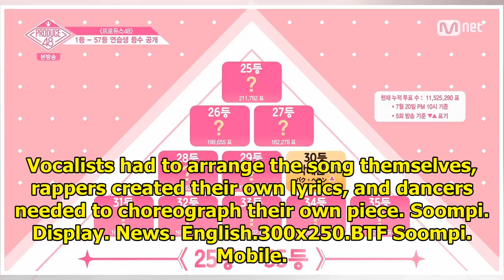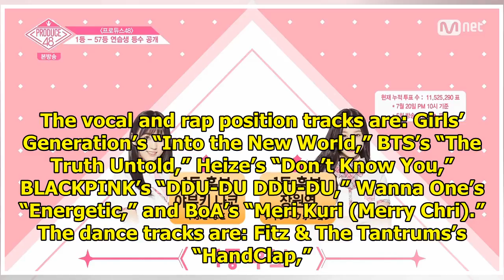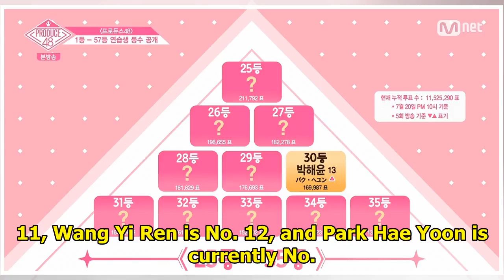Watch: "Produce 48" Kicks Off Position Battle With Performances Of Wanna One, BoA, And More; Part...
Watch: "Produce 48" Kicks Off Position Battle With Performances Of Wanna One, BoA, And More; Partial Rankings Revealed
“Produce 48” contestants faced a new challenge on the July 20 broadcast of the show, with a surprise...